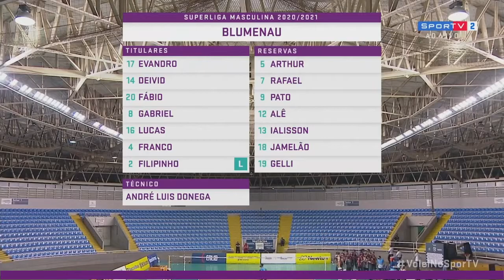Blumenau x Minas (jogo completo) | 25/02/21 | Superliga Masculina de Vôlei